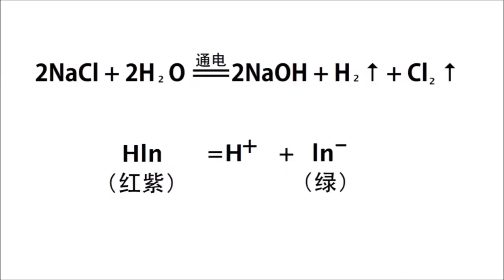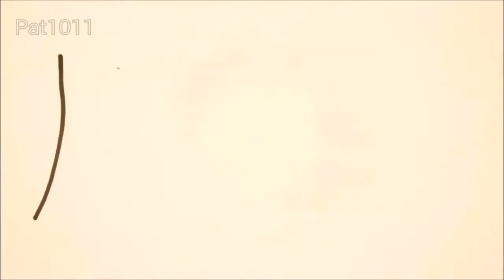唯美化学实验电解食盐水 + 紫甘蓝显色 The Most Beautiful Chemistry Experiment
"Chemistry in Kitchens" made by a high school student in Shanghai
Electrolysis of Saltwater & The Color Changing of Purple cabbage
Photoed frame-by-frame